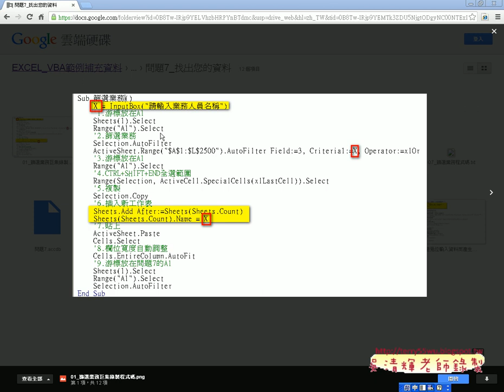02 如何錄製與修改巨集成業務查詢系統EXCEL VBA自動化 吳老師